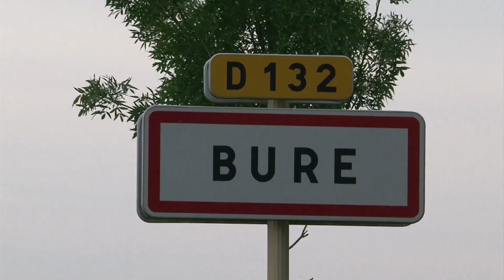Bure : le centre de stockage de déchets nucléaires en chiffres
Le gouvernement vient de faire évacuer les opposants au centre d'enfouissement de déchets nucléaires dans la Meuse. Mais, concrètement, qu'implique le projet Cigéo ? Il s'agit de stocker à près de 500 mètres sous terre quelque 80.000 m3 de déchets dont 10.000 m3 hautement radioactifs. Leur durée de vie avoisine les 100.000 ans.